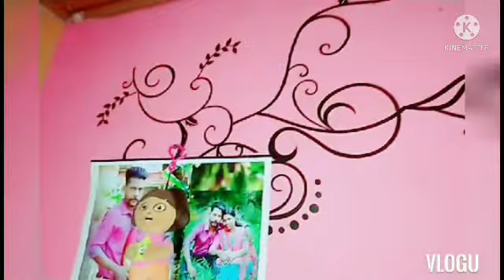HOME TOUR/ 🤗🤗🤗🤗Edathua/Alappuzha../ kunjappan 🏠🏠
home tour/ teena husband home.